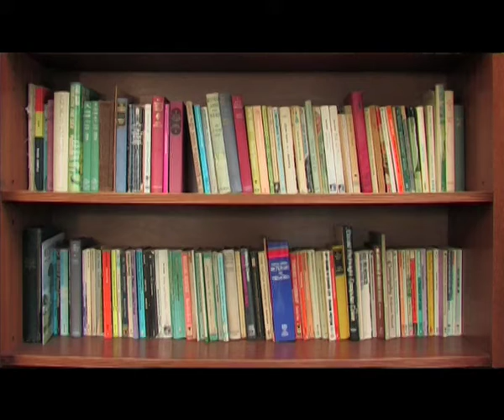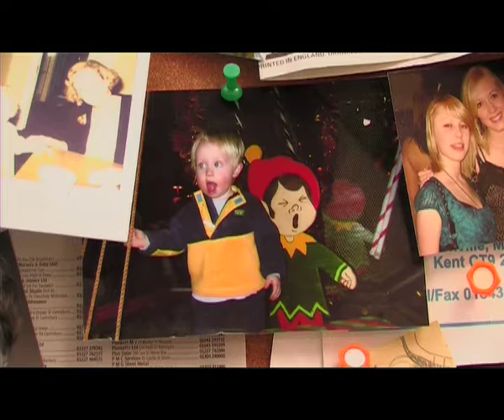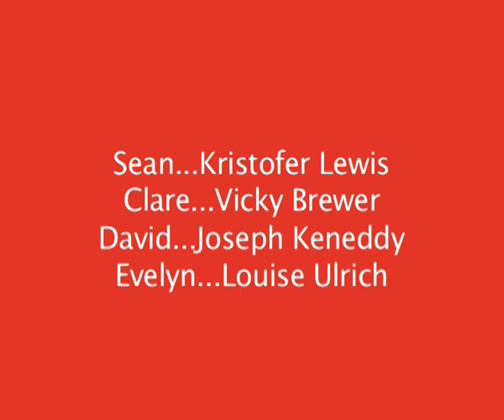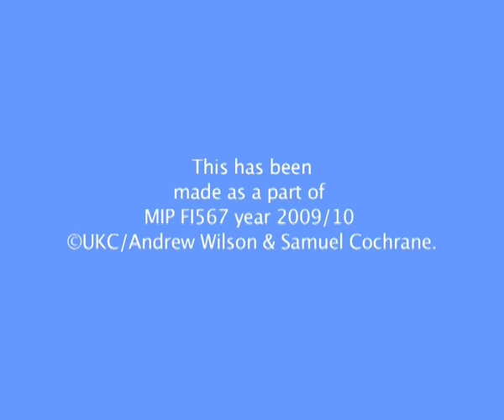Photograph on the Fridge - 2010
Produced By
Andrew Wilson
Samuel Cochrane

Cast:
Sean - Kristofer Lewis
Clare - Vicky Brewer
David - Joseph Keneddy
Evelyn - Louise Ulrich
Mother - Susan Parks
Father - Barry Cottman

Produced for Moving Image Production, 2010
©UNIVERSITY OF KENT (UKC)